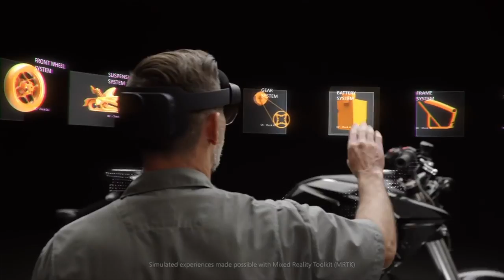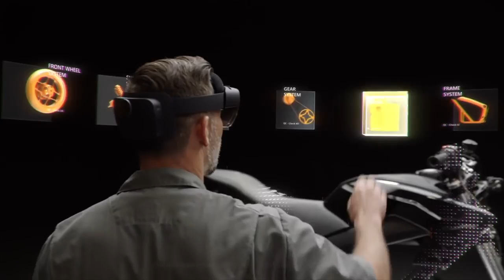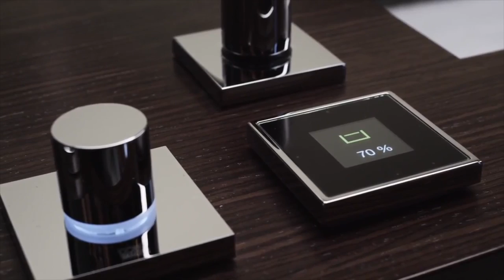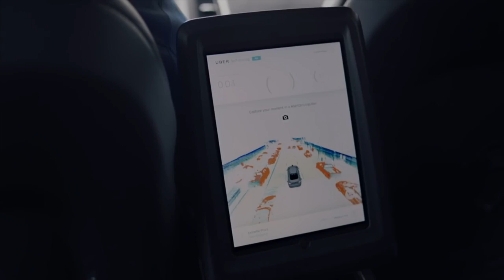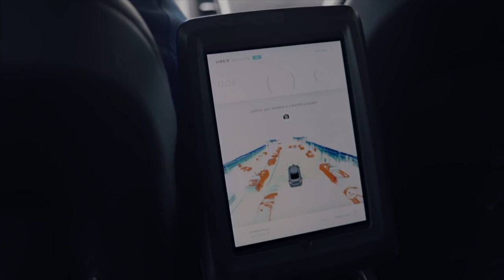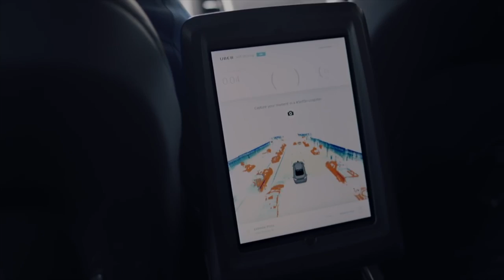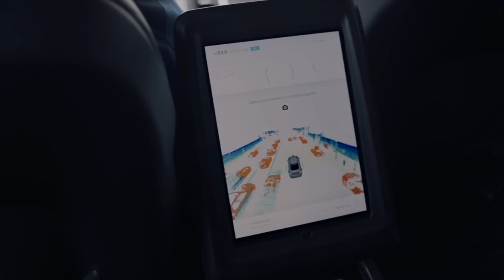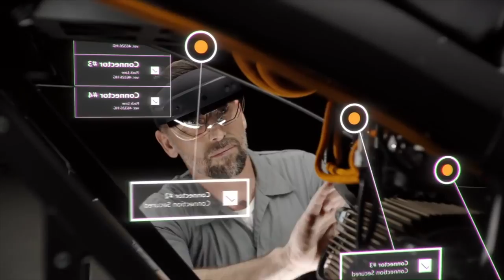Future of Innovation Film